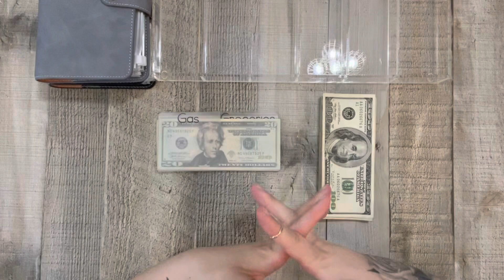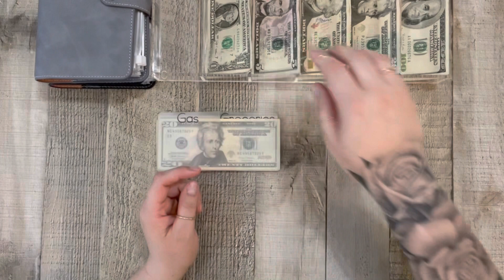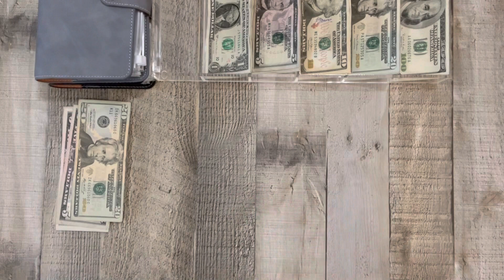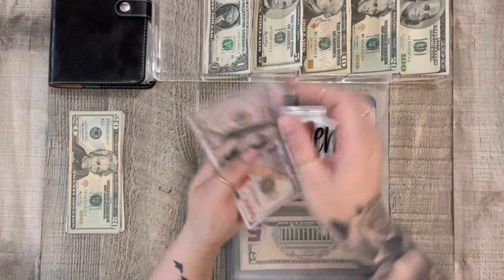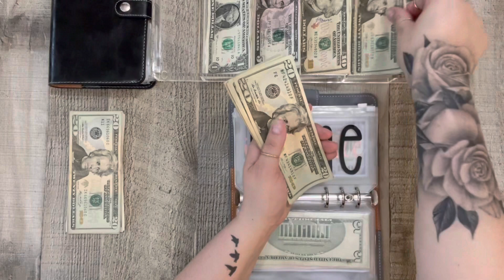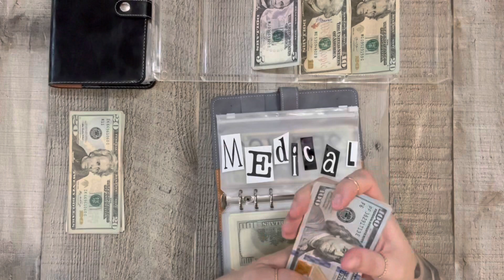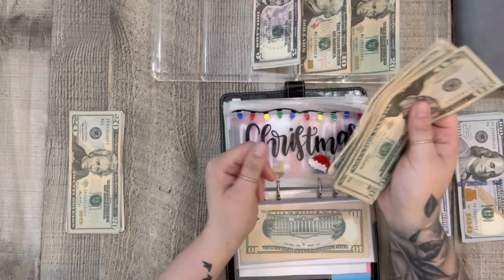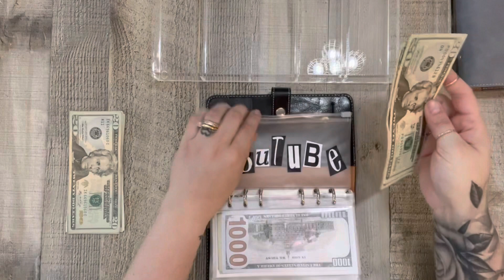Cash Envelope Stuffing - Sinking Funds - August 2022